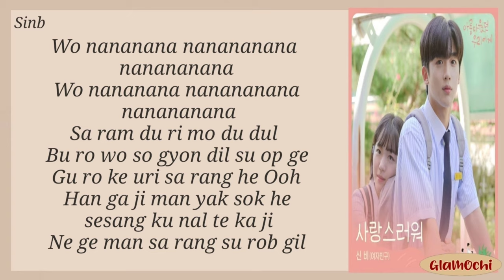Easy Lyrics | SinB (신비) - Loveable (사랑스러워) (A Love So Beautiful OST pt. 2)